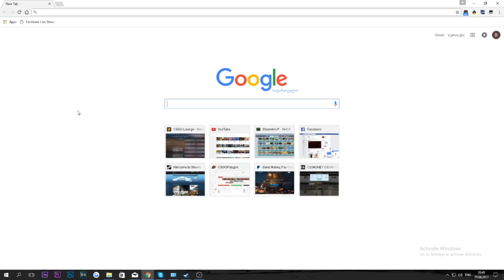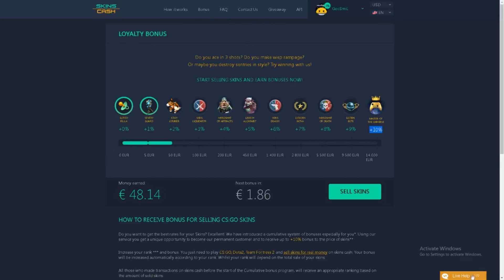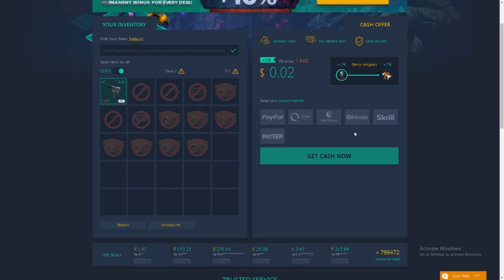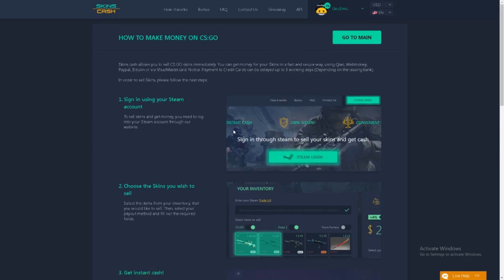ფული სკინებში ? SkinsCash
Refferal link გამოიყენეთ ეს ლინკი გასაყიდად
საიტის ლინკი არანაირი დასკამვის ან ამდაგვარი რამ გაყუიდულიმაქ დანა და სანდოები არიან
▂ ▃ ▅თუ მოგეწონა ვიდეო + გამოიწერე არხი!▅ ▃ ▂
❤【დაალაიქე ვიდეო, გაუზიარე მეგობრებს, არ დაიზარო】❤